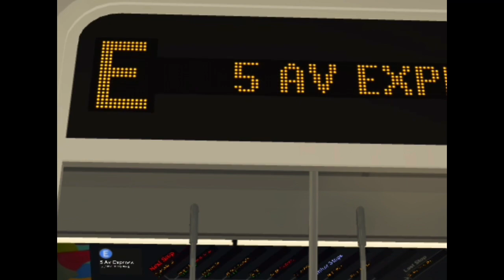(PTA 5th Ave Lines) the new Destination signs on the R160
new destination signs on the R160 have been updated, with realistic font size from the real thing, to its darker shade of color

both on the R160A and R160B

also code breaking was added, kinda late to it but it’s mentioned at the end of the video